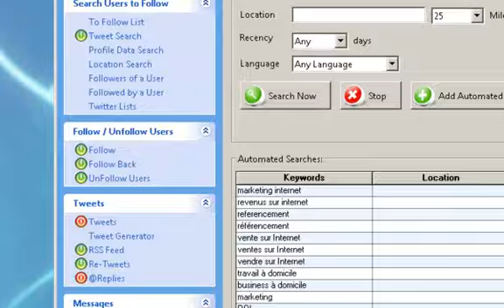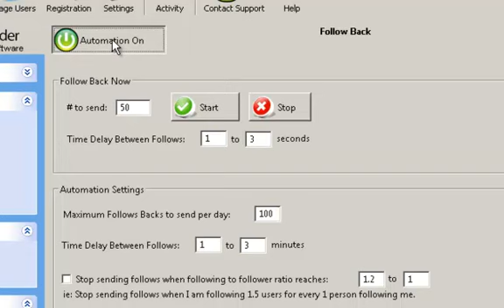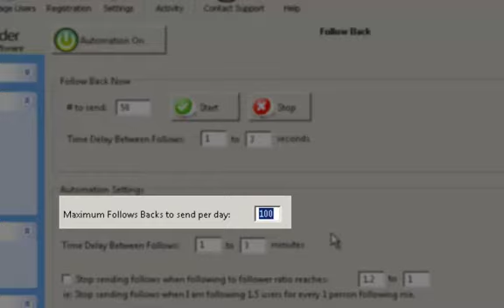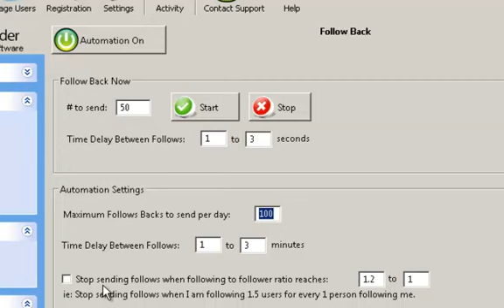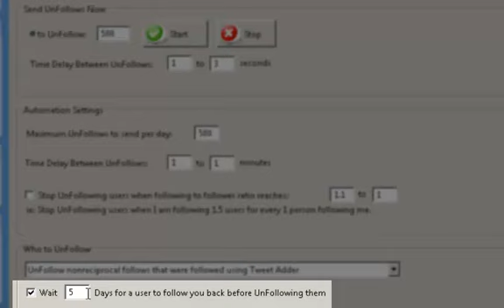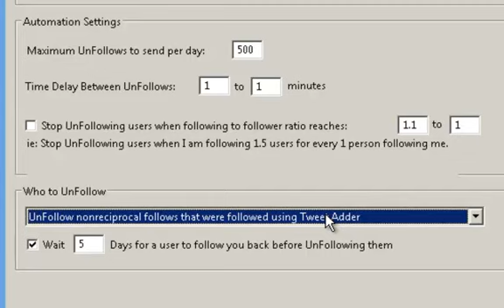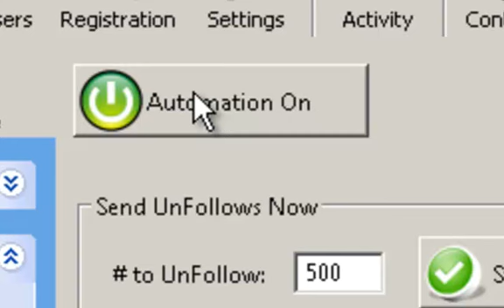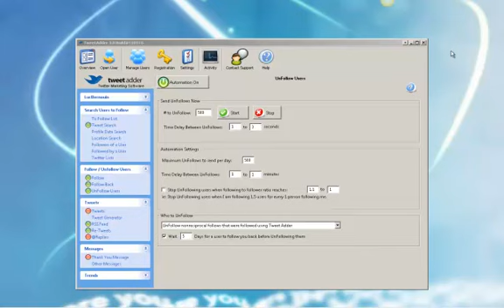Gérer ses followers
Découvrez comment gérer vos followers sur Twitter grâce à TweetAdder